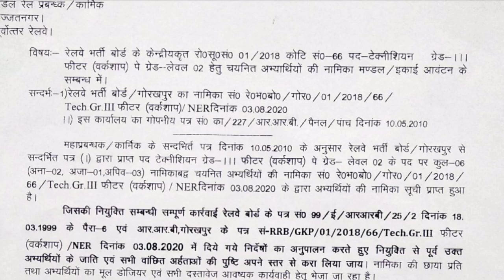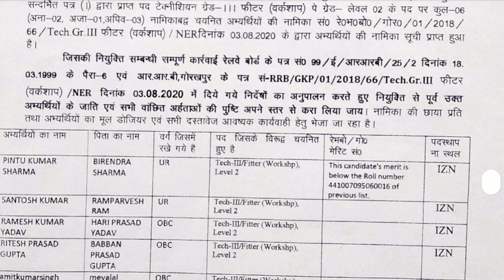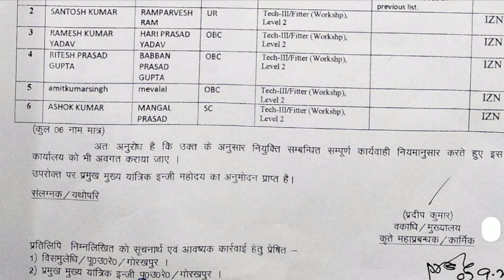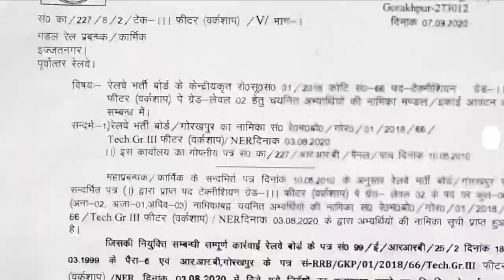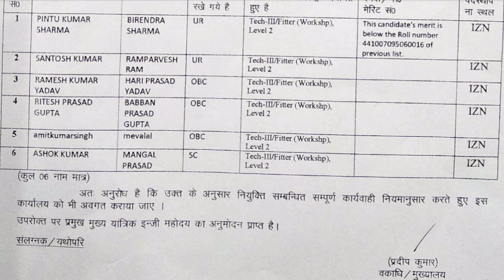UPDATE FROM RRB GORAKHPUR, NORTH EASTERN RAILWAY, PANEL DISTRIBUTION LIST HAS BEEN PUBLISHED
All waiting list candidates are requested to visit the below link and participate in the survey to know the Tradewise and Community wise approx rank

TECH SANJU